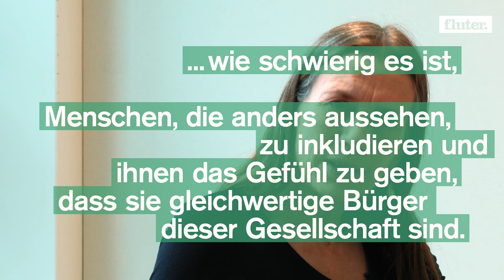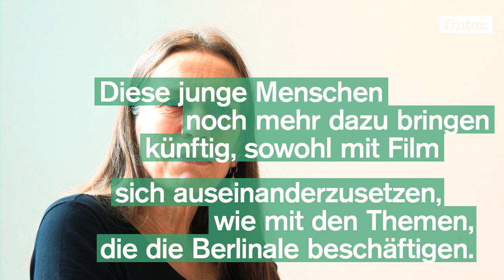Interview mit der Berlinale-Leiterin Mariette Rissenbeek über die deutsche Filmbranche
Sie agiert hinter den Kulissen der Berlinale und hält die Fäden in der Hand: Mariette Rissenbeek ist eine der einflussreichsten Personen der deutschen Filmbranche.

Zusammen mit Carlo Chatrian leitet sie seit 2020 die Berlinale – zum ersten mal eine Doppelspitze, zum ersten mal eine Frau in leitender Position.

Wie Rissenbeek es findet, immer darauf angesprochen zu werden? Wo sie Nachholbedarf bei der deutschen Filmindsutrie sieht? Das erfahrt ihr im Video.